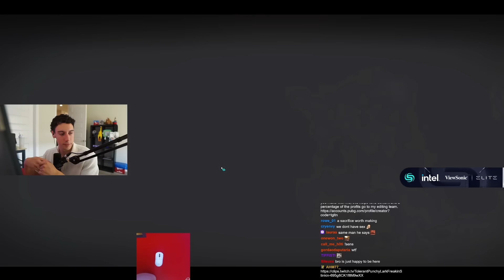How the MOST Aggressive pro team plays SQUADS in PUBG...